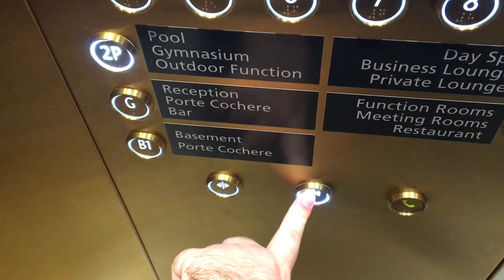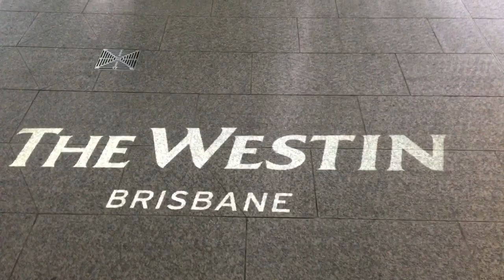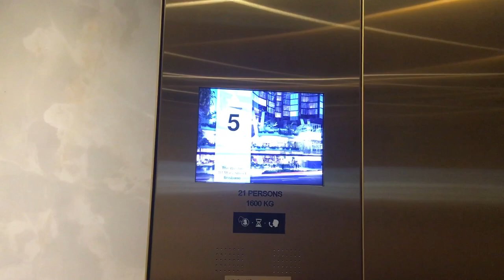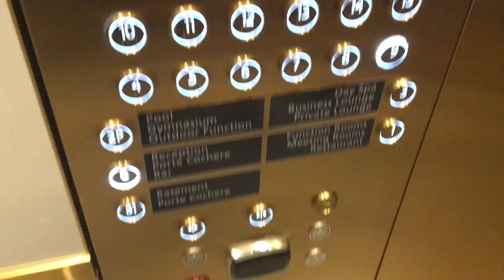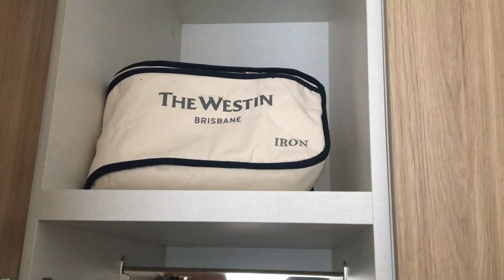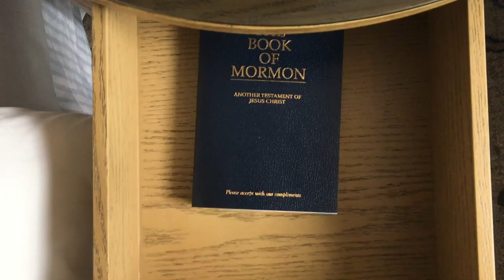The Westin Brisbane | HOTEL TOUR TIME + Kone Monospace MRL Traction Lifts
On Anzac Day; I went up to Brisbane and stayed at this new hotel; although the lifts were installed in 2016.
This video shows the lobby, bar, gym, pool and the room; however I didn't get the restaurant and spa levels as they were closed.

---LIFT DETAILS---

Brand: Kone
Type: MRL Traction
Capacity: 1600kg/21 persons
Floors: B1, G, 1, 2, 3, 4-16
Year installed: 2016
Buttons: White Circle KDS 300-AUS
Deathtrap Rating: 0/10